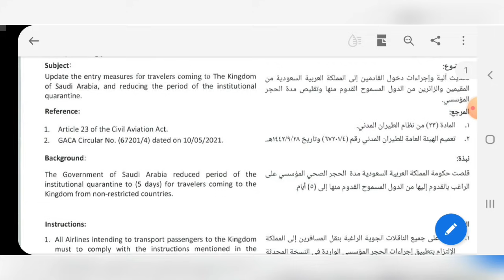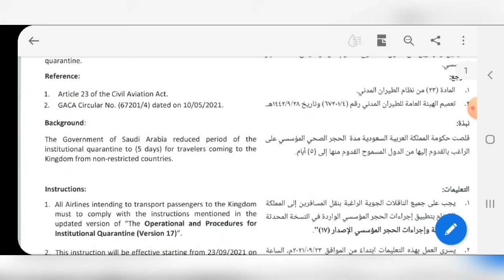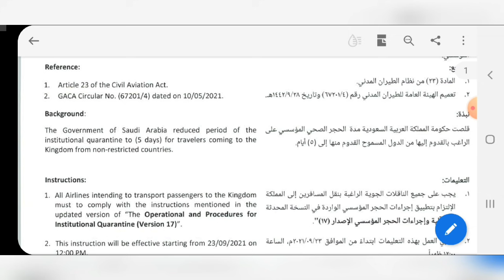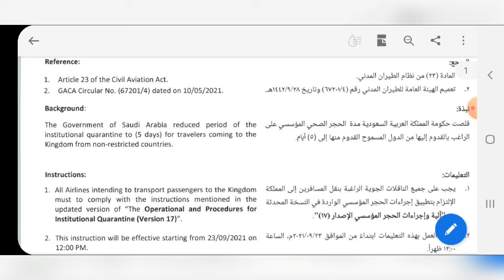Good News | Saudi arabia breaking news in tamil | India to Saudi flight travel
This Video is about Saudi arabia latest announcement for expatriates and India to Saudi arabia flight travel passenger guidelines in tamil.